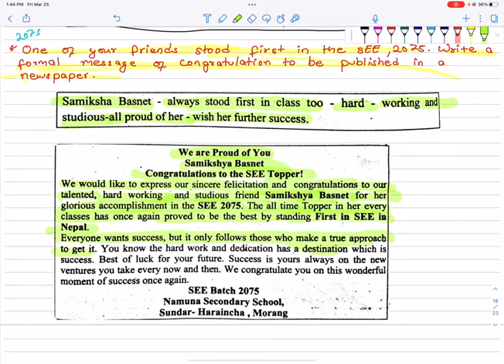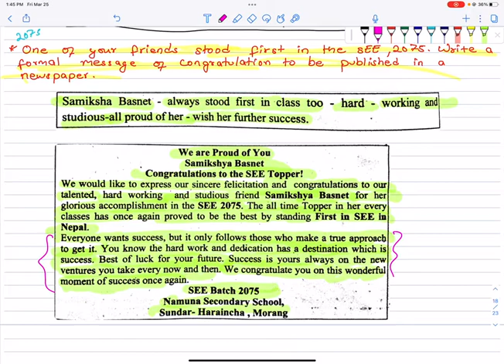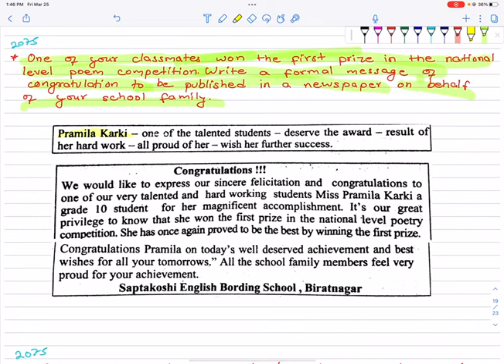SEE English Message of Congratulations | SEE English Model Set Solution